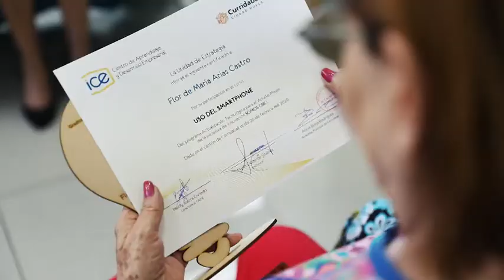Sömos Oro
El programa SömosOro, impulsado por kölbi, permite a nuestros adultos mayores adquirir conocimientos básicos sobre el uso de los teléfonos inteligentes, facilidades, además de la variedad de aplicaciones a su disposición.

En1minuto le contamos sobre la graduación efectuada esta semana en Curridabat, donde 11 abuelitos tecnológicos se graduaron.